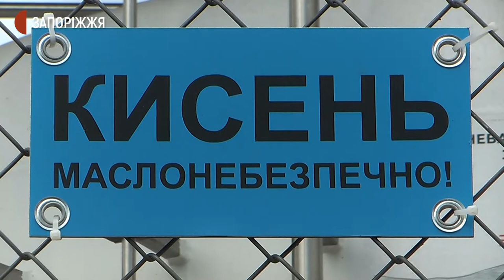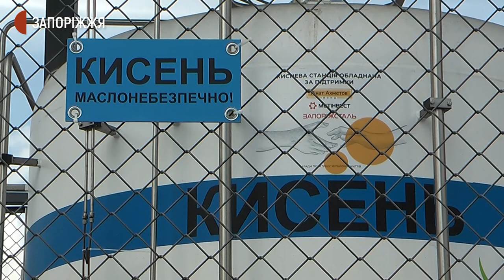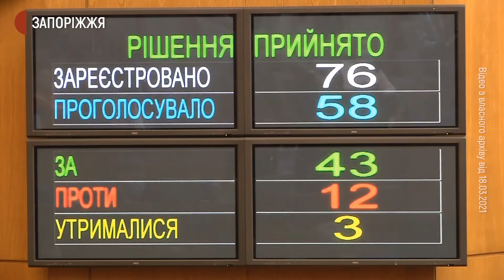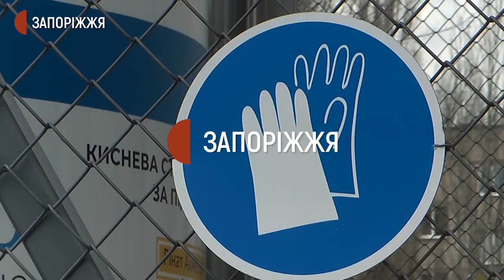У Запорізькій обласній інфекційній лікарні запрацювала нова киснева станція | Новини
Нову кисневу станцію ввели в експлуатацію у Запорізькій обласній інфекційній лікарні. Станція забезпечуватиме киснем 104 ліжко-місця у стаціонарному відділенні медзакладу. А її проєктна потужність дозволяє оснастити киснем 175 хворих на ковід-19.  Детальніше про новий об’єкт — журналісти Суспільного.